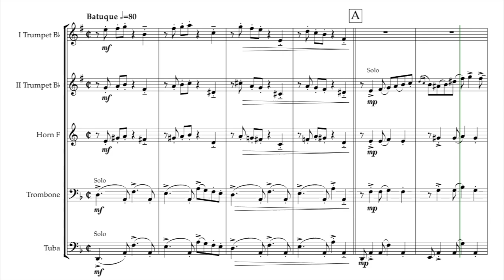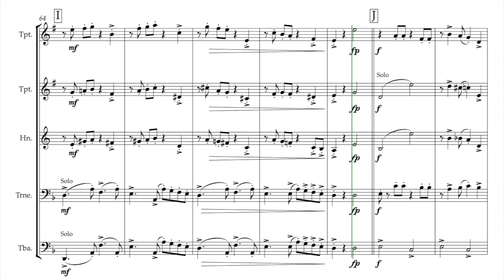Gaúcho (Brazilian Music) Arranged by Renato Esteves for Brass Quintet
Music information:
The famous Corta-jaca, the name with which the Gaucho tango became popular, is one of the most recorded and known songs by Chiquinha Gonzaga, alongside Ó abre alas, Lua Branca and Atraente. He was born on the stages of musical theaters, where he was danced in the final scene of the burlesque operetta of national customs Zizinha Maxixe, imitated from French by an anonymous author, performed at Teatro Éden Lavradio, in August 1895. Actor Machado Careca (José Machado Pinheiro e Costa ), anonymous author of the play, ended up putting verses in Corta-jaca's music, helping to popularize it, especially after its version was recorded on disk by the duo Os Geraldos. Throughout history, Corta-jaca attended other stages and repertoires: coffee-singers, beer-beauties, choro circles… But it was at the Palácio do Catete, in 1914, that it reached its glory. Performed on the guitar by First Lady Nair de Teffé, it caused political scandal and ended up calling the administration Hermes da Fonseca. The reaction can be measured by the impassioned speech that Senator Rui Barbosa delivered from the gallery. When inquiring what the cut-jaca that he had heard so much about is, he concludes: “The lowest, the most foul, the rudest of all wild dances, the twin sister of batuque, cateretê and samba. But at presidential receptions, the cut-jaca is performed with all the honors of Wagner's music, and we don't want the conscience of this country to revolt, our faces redden and the youth to laugh!” Never before in the history of Brazil has eminently popular music been performed in the seat of government, in front of the diplomatic corps and the country's elite. Corta-jaca became a classic of the great repertoire of Brazilian instrumental music, deserving recordings, among others, by Abel Ferreira, Altamiro Carrilho, Antonio Adolfo, Artur Moreira Lima, Clara Sverner, Conjunto Regional do Donga, Eudóxia de Barros, Guio de Morais, Itamar Assieré, Leandro Braga, Marcus Viana, Maria Teresa Madeira, Marcelo Verzoni, Paulo Moura, Radamés Gnatalli, Rosária Gatti, Talitha Peres, Turíbio Santos, numerous bands and some sung versions. It was also written by the conductor for singing and piano and for a small orchestra: oboe, viola, timpani, horns (fá), bassoon. Edinha Diniz, 2011